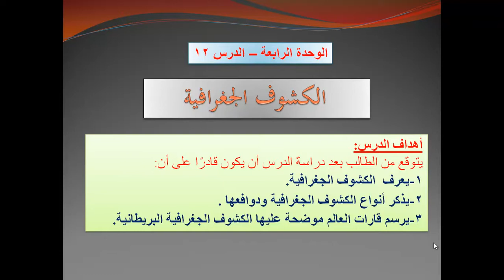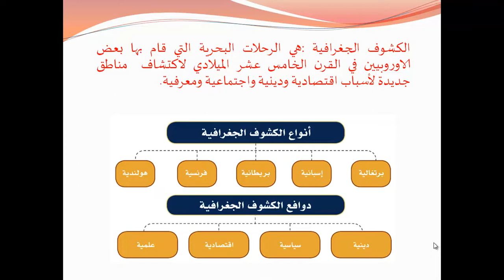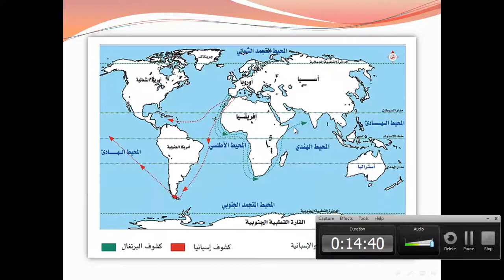اجتماعيات للصف الاول الثانوي ودرس بعنوان الكشوف الجغرافية والمعلم أ مسعد عوض